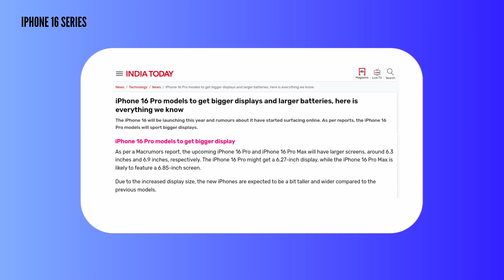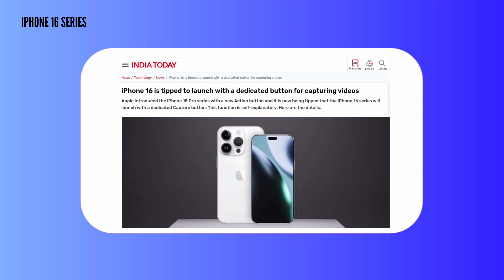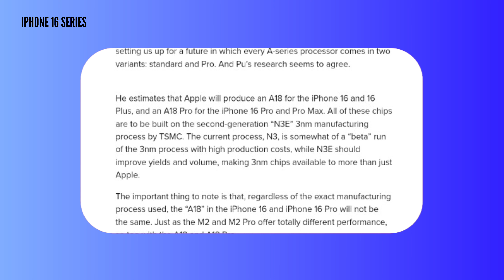இது தா புதுசா வரப்போகுர "ஆப்பிள் 16"|iPhone 16 pro and pro Max leaked specification